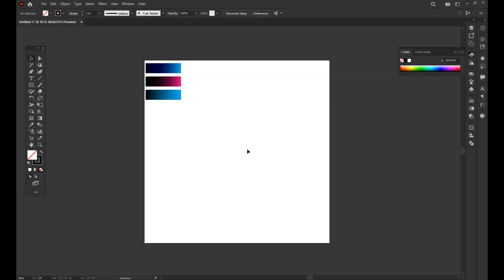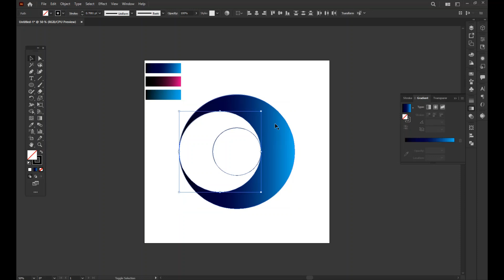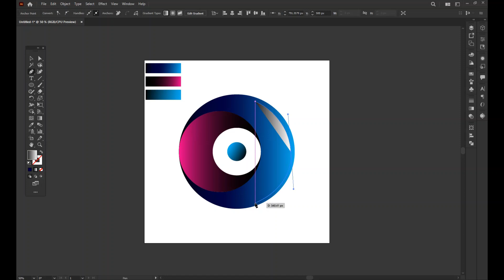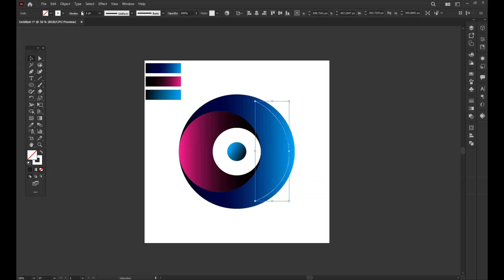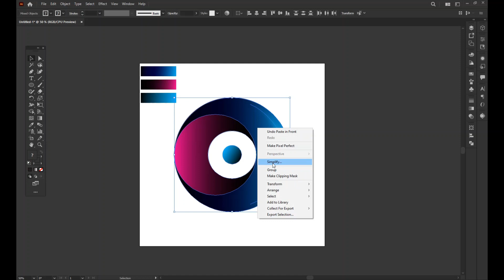How to make logo design and give a 3d look In Illustrator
Hello Everyone!

How to make simple 3d logo design in illustrator | Professional Brand Identity Design.

Friends how are you all I hope you're well and I'm your brother Touseeq Haider. I'm a professional Graphics Designer and all ready to do freelancing on various websites.